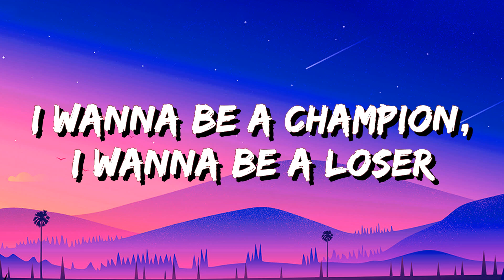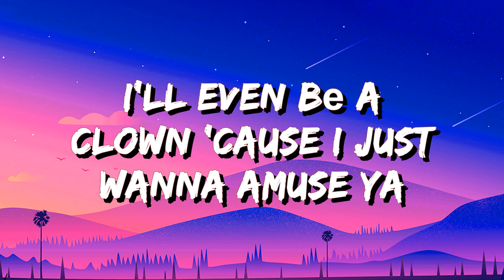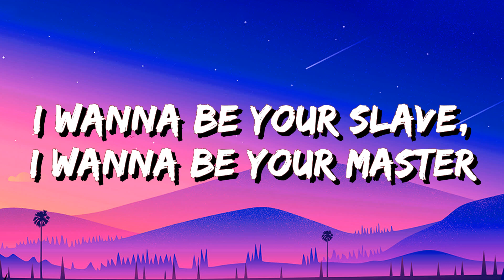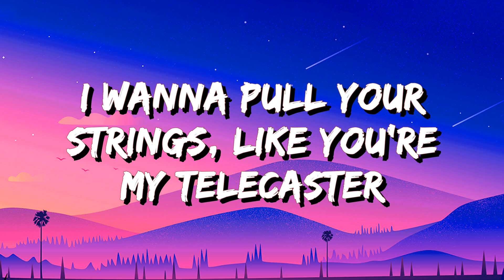Måneskin - I WANNA BE YOUR SLAVE (Lyrics)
(Lyrics):
[Måneskin]

I Wanna Be Your Slave Måneskin Lyrics
Måneskin Lyrics
I Wanna Be Your Slave